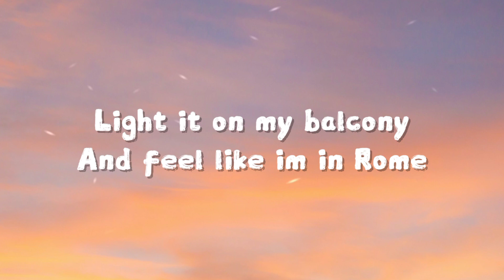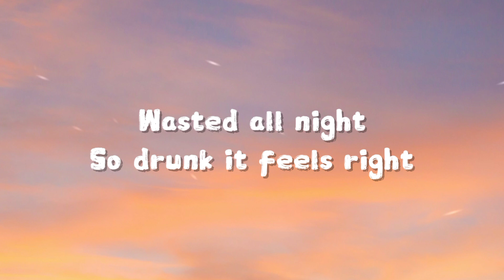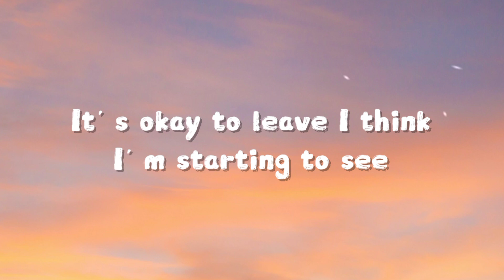347aidan - Bad Kids (Lyrics)